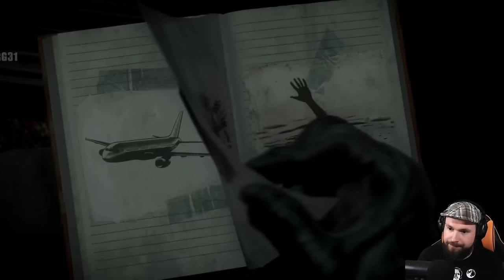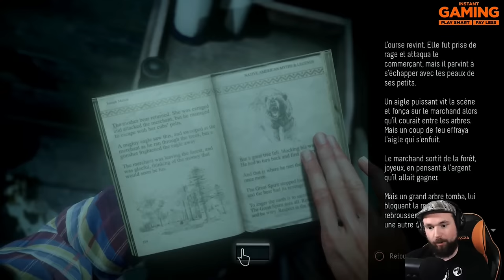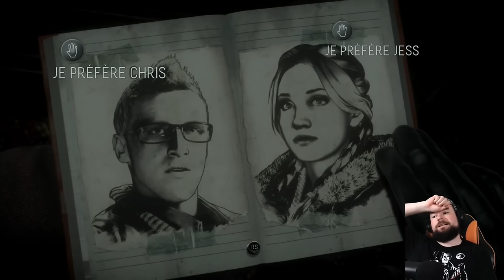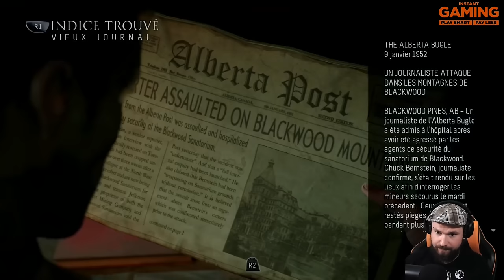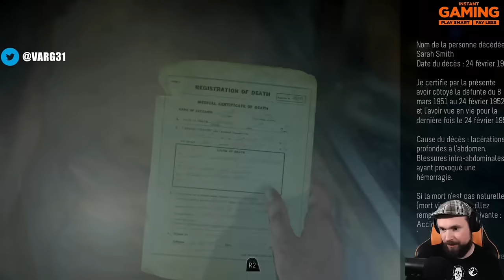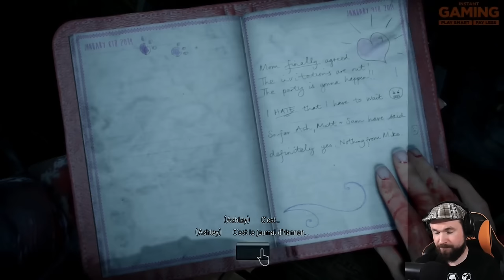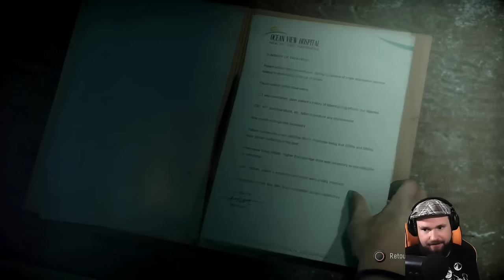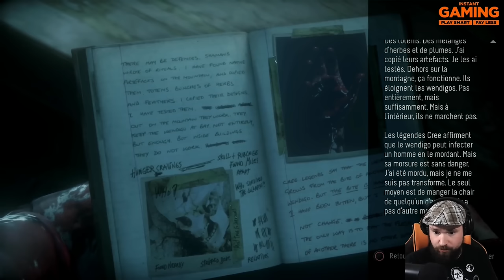UNTIL DAWN : LET'S PLAY / FILM COMPLET | GAMEPLAY FR - PIRE JEU D'HORREUR ? PLS, PEUR ET SCREAMER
Until dawn : let's play / film complet  pire jeu d'horreur ? pls, peur et screamer  gameplay fr